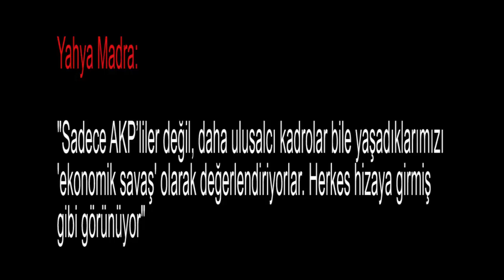Yahya Madra: "Sadece AKP’liler değil, daha ulusalcı kadrolar bile yaşadıklarımızı 'ekonomik...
Medyascope.tv

Yahya Madra: "Sadece AKP’liler değil, daha ulusalcı kadrolar bile yaşadıklarımızı 'ekonomik savaş' olarak değerlendiriyorlar. Herkes hizaya girmiş gibi görünüyor"

4.Bu link sizi profil sayfasına götürecek. Bu bölümü doldurduktan sonra tekrar sekmesine tıkladığınızda aylık desteğinizi belirleyip, kredi kartı bilgilerinizi girerek Medyascope.tv’ye istediğiniz süre boyunca destek olabilirsiniz.